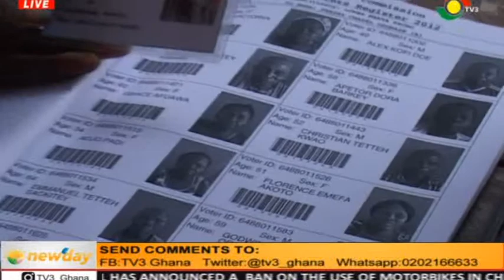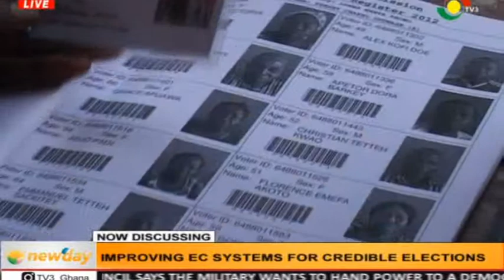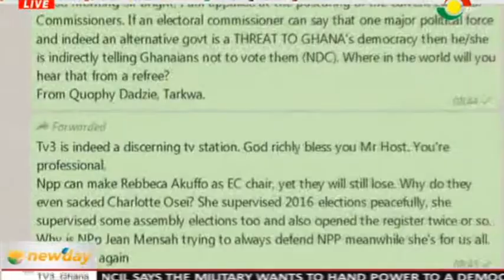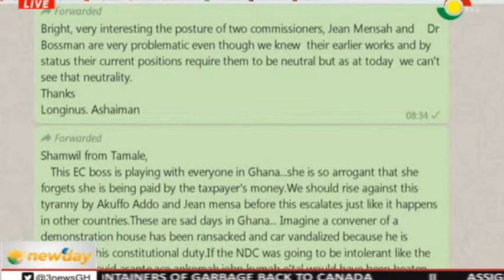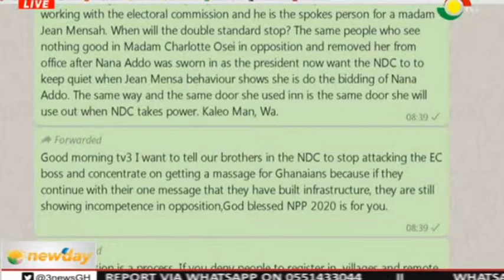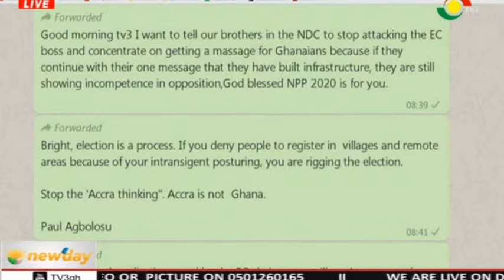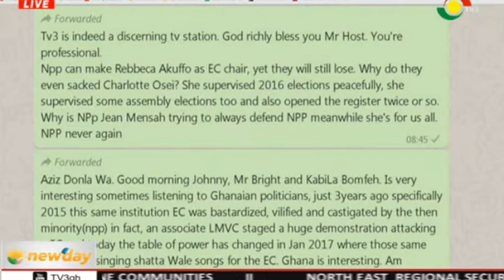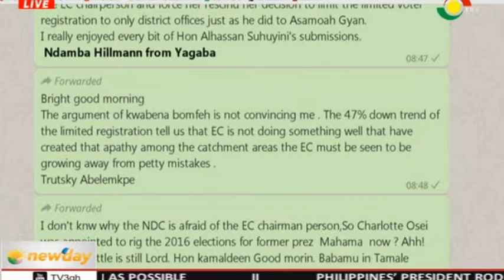NEWSPAPER REVIEW - 23/5/2019